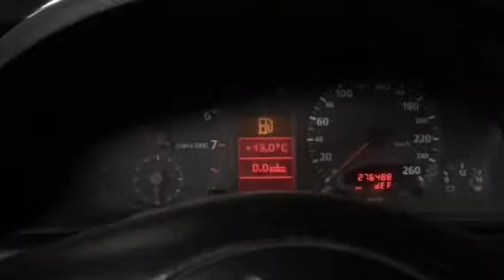54746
Audi A4, 96god, 2.0 benzin